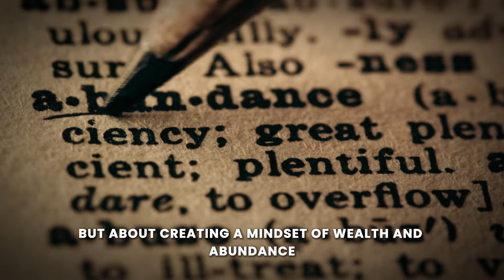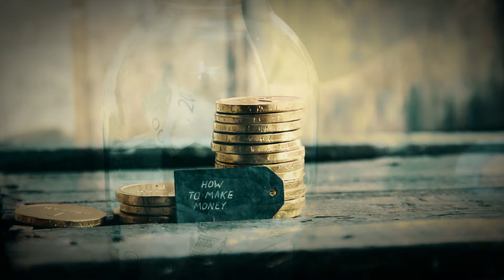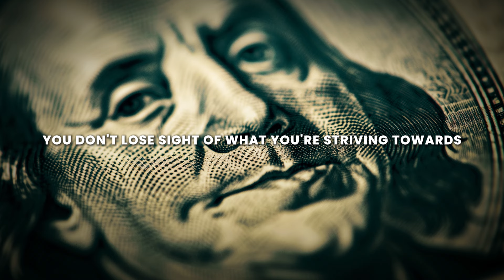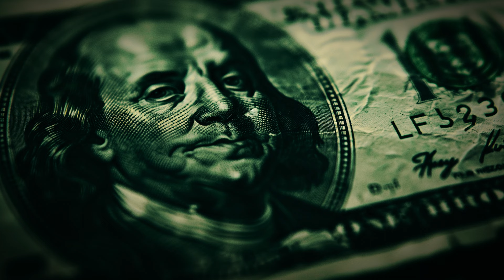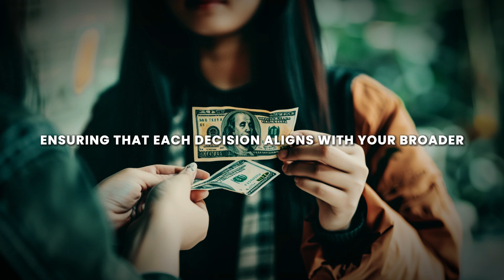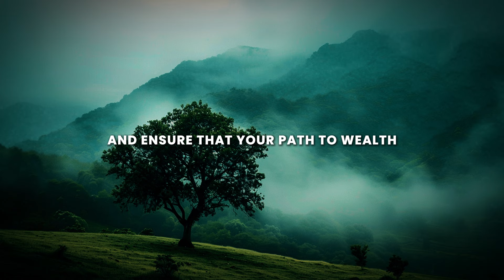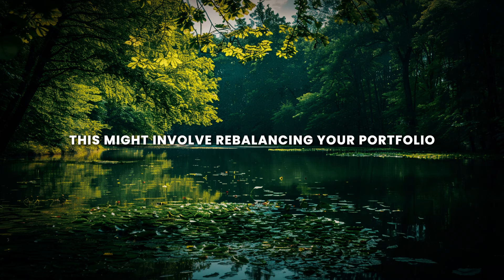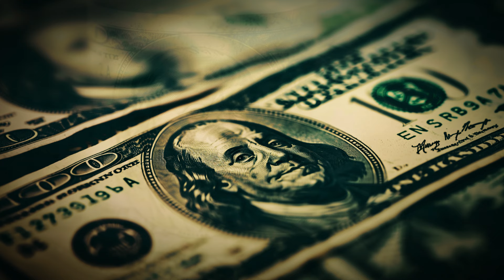Louise Hay - "You Will Never Be Poor Again" | START DOING THIS TODAY!!! 777 WEALTH & ABUNDANCE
In this transformative video, delve deep into Louise Hay's empowering techniques to attract wealth and abundance into your life. Discover the profound impact of positive affirmations and mindset shifts that Louise championed, promising a pathway out of financial scarcity. As we explore her timeless wisdom, learn how you can apply these principles daily to manifest not just material riches, but a wealth of peace and fulfillment. Whether you're familiar with Hay's teachings or new to her work, this video will guide you towards a life of never-ending prosperity and help you understand why "You Will Never Be Poor Again." Start this journey with us today and tap into the universe's abundant flow with the mystical 777 guidance. Tune in now for insights that could change your financial landscape forever!

If you found inspiration in Louise Hay’s teachings and want to keep transforming your life, click the Subscribe button and turn on the Notification Bell to stay updated with our latest content. Ready to embrace a life of endless prosperity? Let’s thrive together in wealth and positivity!